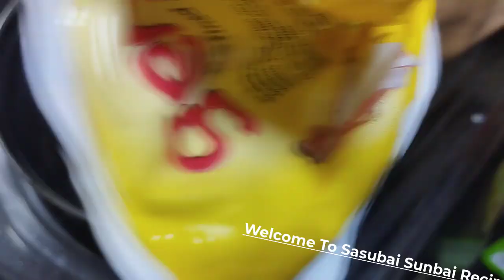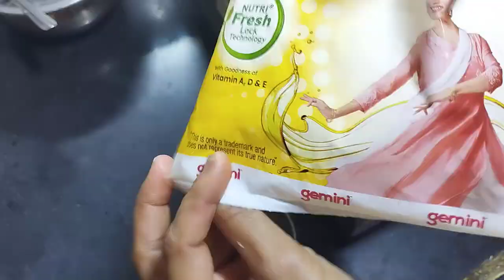१५ मिनिटात बनवा हलवाई सारखी कुरकुरीत व रसरशीत जिलेबी |Crispy, Crunchy, Juicy Jalebi | Indian Dessert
हलवाई सारखी १५ मिनिटात बनवा कुरकुरीत व रसरशीत जिलेबी | Crispy, Crunchy, Juicy Jalebi | Indian Dessert | How To Make Jalebi | Jalebi Recipe In Marathi | Jalebi Recipe | जिलेबी | 15 Minute me Kurkuri Rasili Jalebi Recipe | Recipe In Marathi | Sasubai Sunbai Recipes | Easy And Quick Recipe | झटपट जिलेबी रेसिपी | Independance Day Special Mithai | जिलेबी | Halwai Style |